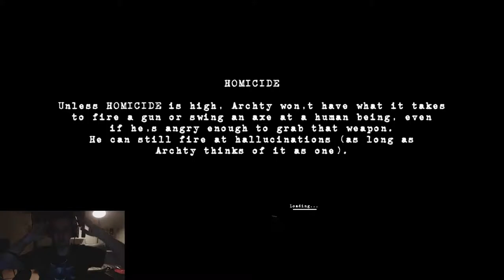Stage-One n°261 : The Archetype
Test du jeu The Archetype sur PC.

The Archetype is a psychological-horror where you'll be in control (or not) of Archty's psychological aspects, like Fear, Despair, Anxiety, Sadness, Jealousy, Anger, Aggression, Libido, Envy, Guilt, Depression and Solitude.

Développeur: Rafael Barreto , MacKenzie Kaser.
Éditeur: The Mundi Project Game Studios.

Date de parution : 18 septembre 2015